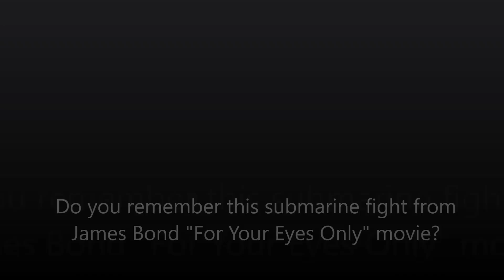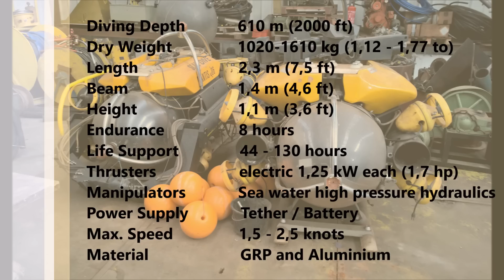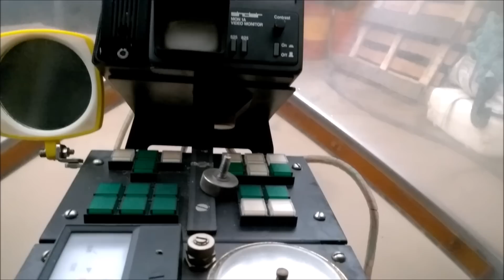Villain Submarine from James Bond Movie (Part 1)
OSEL "Mantis" Submersible were designed in UK by Graham Hawkes in 70's for offshore underwater observation and some light work. It was able to operate as human occpuied or as a remotely operated vehicle.
More than 20 units were built.

Diving Depth                        610 m (2000 ft)
Dry Weight                           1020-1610 kg (1,12 - 1,77 to)
Length                                  2,3 m (7,5 ft)
Beam                                    1,4 m (4,6 ft)
Height                                   1,1 m (3,6 ft)
Endurance                            8 hours
Life Support                         44 - 130 hours
Thrusters                              10-14 x electric 1,25 kW each (1,7 hp)
Manipulators                        Sea water high pressure hydraulics
Power Supply                       Tether / Battery
Max. Speed                          1,5 - 2,5 knots
Pressure Hull Material        GRP and Aluminium